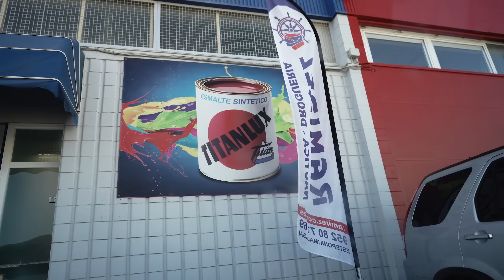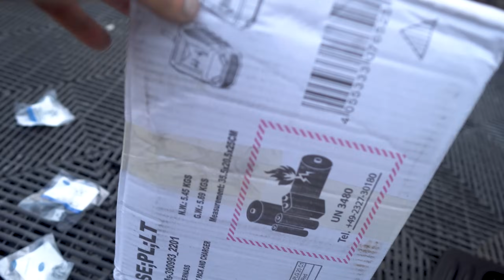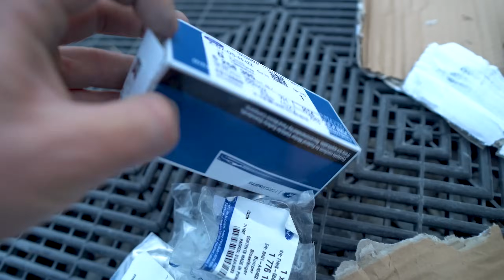✅ Reconstruyo SINIESTRO Ford Fiesta ST mk8 | parte 36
✅CARISTA (diagnósis):
👉 NUEVO OBD CARISTA EVO: